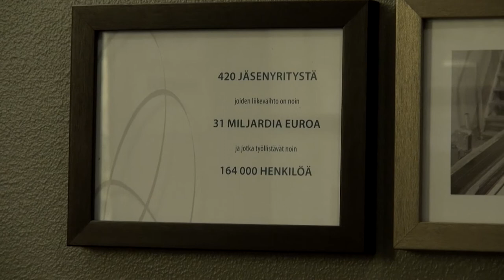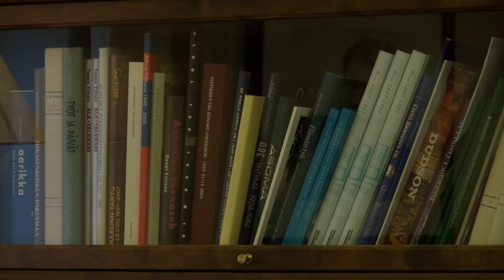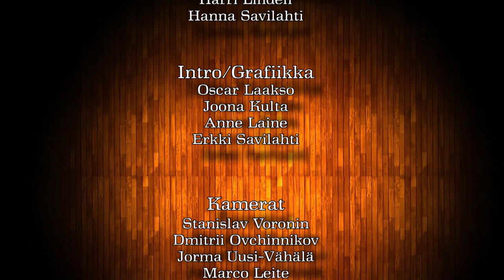Harri Lindellin haastattelussa Perheyritysten liiton toimitusjohtaja Matti Vanhanen.